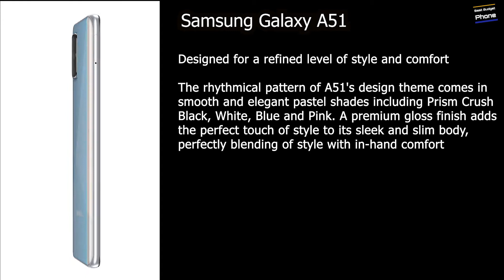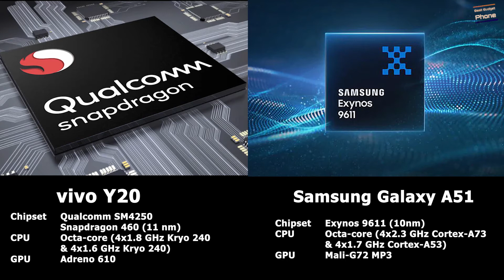You should BUY This! Samsung Galaxy A51 vs Vivo Y20 review | Best Budget Phone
The best budget phone channel and videos will always share the updated information about the best budget phone from all over the world.

We will share the honest review about best budget phone including below brands and models:

Motorola / Moto models: moto g power review of moto g8 plus , moto g8 power , moto g8 power lite , moto g9 , moto g9 play , motorola g8 plus , motorola g8 power lite

Xiaomi models: xiaomi note 9 pro , xiaomi redmi note 9 pro , redmi 9 , redmi note 9 , redmi note 9 pro , redmi note 9 pro max , redmi note 9 pro review and poco x3 review .

Realme models: realme 6 , realme 6 pro , realme 6i , realme 7 , realme 7 pro

Vivo models: vivo x50 pro , vivo y20 , vivo y20i , vivo y30

Oppo models: oppo a53 , oppo a12

Samsung Galaxy A51, Samsung A51

We will keep updating the best budget phone for you!

For Audio For This Video